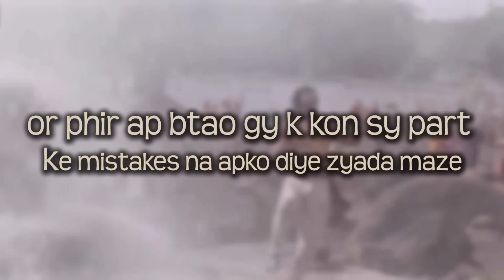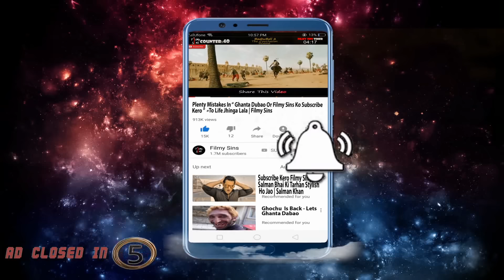𝐁𝐚𝐚𝐡𝐮𝐛𝐚𝐥𝐢 𝟐: The Conclusion v 𝐁𝐚𝐚𝐡𝐮𝐛𝐚𝐥𝐢 : The Beginning (247 Mistakes) .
Baahubali: The Beginning is a 2015 Indian epic action film directed by S. S. Rajamouli. The film was produced by Shobu Yarlagadda and Prasad Devineni and was shot in both Telugu and Tamil. This film was also dubbed into Malayalam and Hindi. The film stars Prabhas, Rana Daggubati, Anushka Shetty, and Tamannaah in the lead roles, with Ramya Krishnan, Sathyaraj, and Nassar in supporting roles. In the process, he learns of his true identity as the heir to the throne of Mahishmati, the son of Amarendra Baahubali, whose tale is narrated to him by Kattappa, a loyal warrior. When asked about Amarendra's whereabouts, Kattappa reveals that he was the one who killed him. The reason behind this is explained in the follow-up Baahubali 2: The Conclusion.

Tags,
Prabhas, kalki, new movie, bollywood movies, dead pool